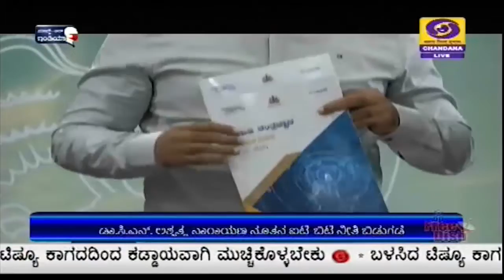ಡಾ.ಸಿ.ಎನ್. ಅಶ್ವತ್ಥ ನಾರಾಯಣ ನೂತನ ಐಟಿ-ಬಿಟಿ ನೀತಿ ಬಿಡುಗಡೆ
ಬೆಂಗಳೂರಿನಲ್ಲಿ ಆಯೋಜಿಸುತ್ತಿರುವ  ಟೆಕ್ ಸಮಿಟ್ - 2020 ಹಿನ್ನೆಲೆಯಲ್ಲಿ  ಉಪಮುಖ್ಯಮಂತ್ರಿ ಡಾ. ಸಿ.ಎನ್. ಅಶ್ವತ್ಥ ನಾರಾಯಣ ನೂತನ ಐಟಿ-ಬಿಟಿ ನೀತಿಯನ್ನು  ಬಿಡುಗಡೆ ಮಾಡಿದರು.
ಬಳಿಕ ಅವರು, ಈ ಸಮ್ಮೇಳನದ ಯಶಸ್ಸಿಗೆ  ಅಗತ್ಯ ಸಿದ್ಧತೆಗಳನ್ನು ಕೈಗೊಂಡಿದ್ದು, ರಾಜ್ಯದ  ಮಾಹಿತಿ ಮತ್ತು ಜೈವಿಕ ತಂತ್ರಜ್ಞಾನ ಕ್ಷೇತ್ರದ ಬೆಳವಣಿಗೆಗೆ  ನೀಲನಕ್ಷೆ  ಸಿದ್ಧಪಡಿಸಲಾಗುತ್ತಿದೆ.  ನಗರಗಳಲ್ಲಿ ಪರಿಸರ ಸ್ನೇಹಿ ತಂತ್ರಜ್ಞಾನ ಅಳವಡಿಕೆ ಜೊತೆಗೆ  ಬಂಡವಾಳ ಆಕರ್ಷಣೆಗೂ ಆದ್ಯತೆ ನೀಡಲಾಗುವುದು ಎಂದರು.
ಮಾಹಿತಿ ಮತ್ತು ಜೈವಿಕ ತಂತ್ರಜ್ಞಾನ ಕ್ಷೇತ್ರದಲ್ಲಿನ ಬೆಳವಣಿಗೆಗಳ ಕುರಿತು ಸರ್ಕಾರ ಶ್ವೇತಪತ್ರ ಹೊರಡಿಸಿ,  ಸಮಸ್ಯೆಗಳಿಗೆ ಪರಿಹಾರ ರೂಪಿಸುವ ನಿಟ್ಟಿನಲ್ಲಿ ಕಾರ್ಯ ಯೋಜನೆಯನ್ನು ಸಿದ್ಧಪಡಿಸಲಾಗುವುದು . ಮುಂದಿನ 5 ವರ್ಷಗಳಲ್ಲಿ ರಾಜ್ಯದ ಮಾಹಿತಿ ಮತ್ತು ಜೈವಿಕ ತಂತ್ರಜ್ಞಾನ ಕ್ಷೇತ್ರದ  ಬೆಳವಣಿಗೆಯನ್ನು  300 ಶತಕೋಟಿ  ಡಾಲರ್ ಗೆ ಏರಿಸುವ ಗುರಿ ಹೊಂದಲಾಗಿದೆ ಎಂದರು